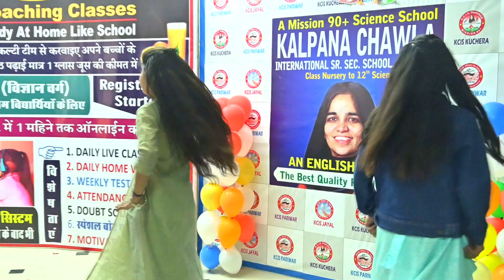Class 6th Priyansha & Varsha Kanwar